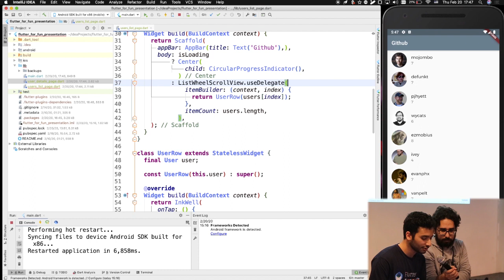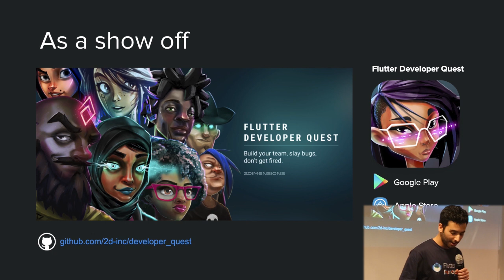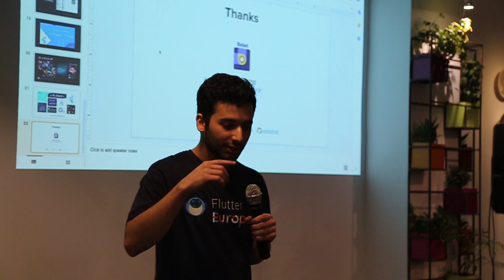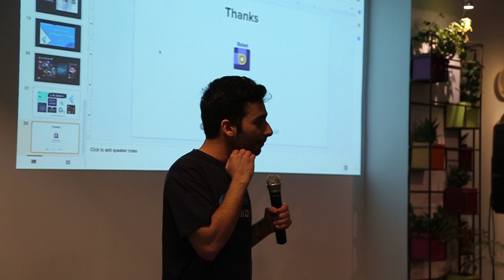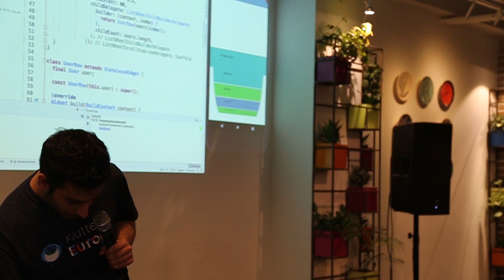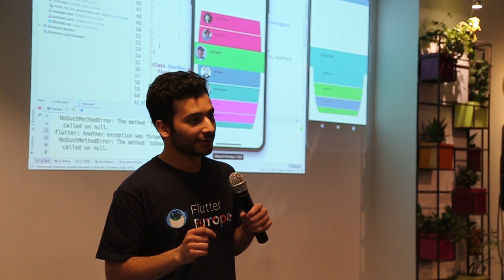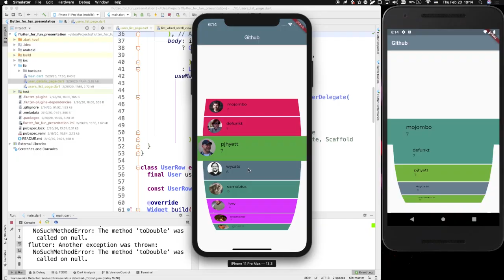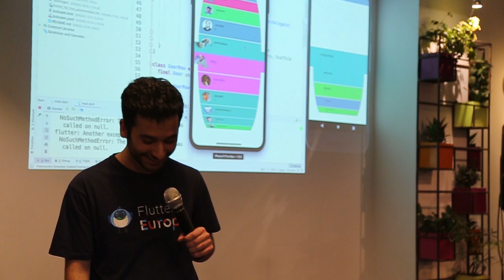Flutter for fun-Iman Khoshabi #3